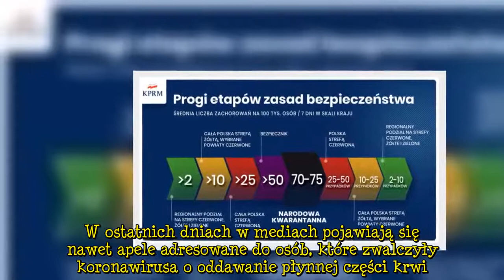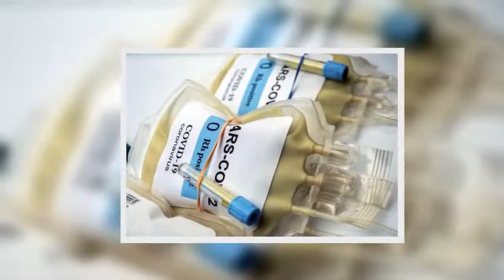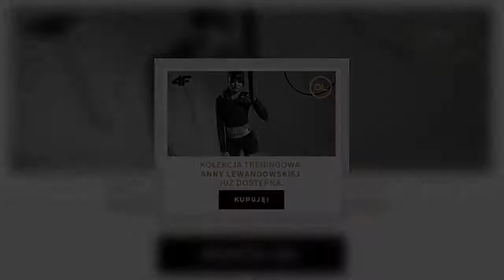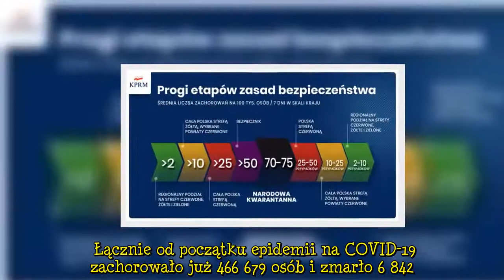Koronawirus w Polsce 5 listopada. Kolejny dzień z rekordową liczbą zakażeń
Koronawirus w Polsce 5 listopada. Ministerstwo Zdrowia opublikowało najnowszy raport dotyczący ilości nowych przypadków zakażeń COVID-19. Sytuacja jest bardzo poważna, tym bardziej że okazuje się, że osocze ozdrowieńców wcale nie pomaga w terapii chorych.   Osocze ozdrowieńców nie leczy  Przetaczanie osocza ozdrowieńców jest w Polsce traktowane jako istotny element leczenia chorych na COVID-19. W ostatnich dniach w mediach pojawiają się nawet apele adresowane do osób, które zwalczyły koronawiru  ...
TagidaneMinisterstwaZdrowia, #|noweprzypadkizachorowań, #|osoczeozdrowieńców